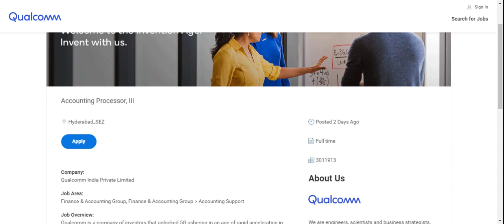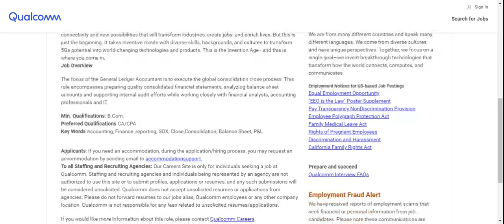Job for Fresher CA or Fresher B.Com at Qualcomm| Accounting Processor| Hurry Apply Now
Qualcomm India Private Limited is Hiring Chartered Accountant or B.Com for Accounting Processor.

Job for Chartered Accountant,
Job for CA,
Govt job for CA,
MNC job for CA,
Job for CA-Inter,
Job for CMA-Inter,
Job for CMA,
Govt job for CWA,
Vacancy for CA
Vacancy for CA-Inter CMA CA,
Various job for CA CMA CS CMA-Inter CS-Inter CMA-Inter,
Job for MBA,
Job for B.Com,
PSU job for CA,
job for ca government,
jobs for ca inter qualified,
jobs for ca freshers,
job for MBA freshers,
job for MBA finance,
job for MBA,
jobs for ca final students,
job for b.com pass student